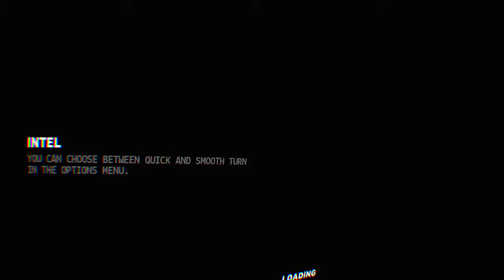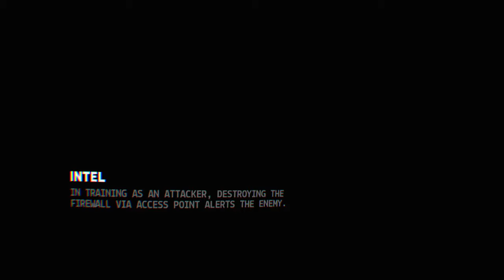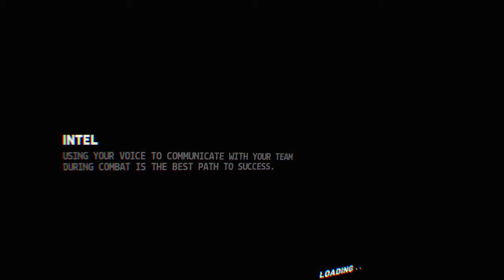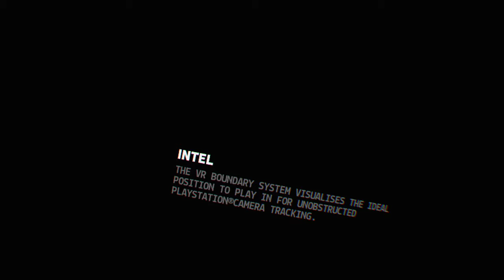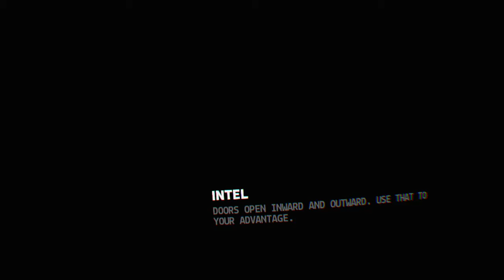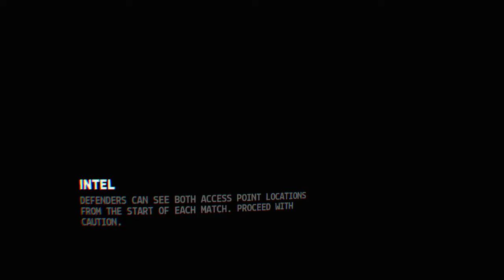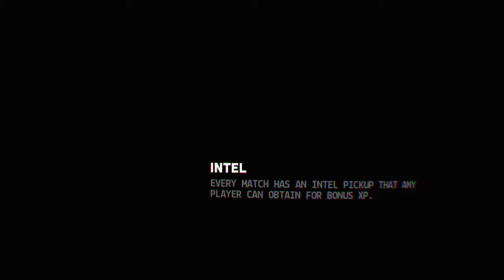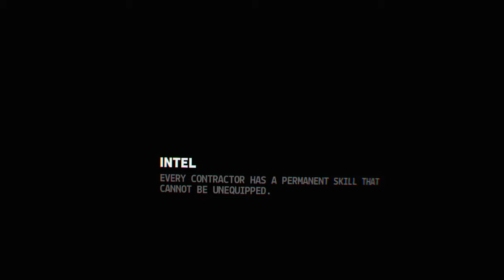Mick playing Firewall Zero Hour on Boxing Day on PSVR with PS4 Pro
Random Events with my Crazy Family
Days Out, Playing Games and Silly Stuff That Makes us and Our Friends Smile :)